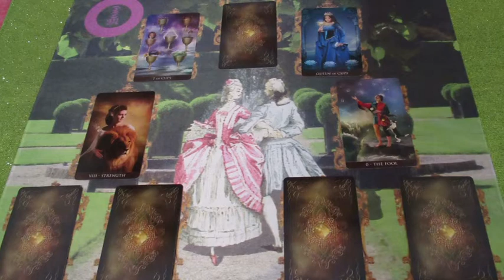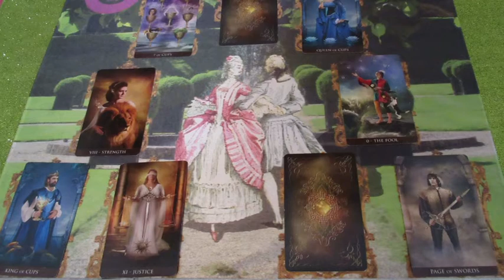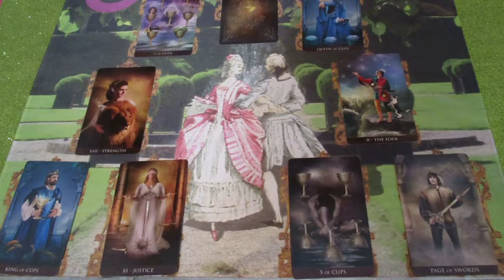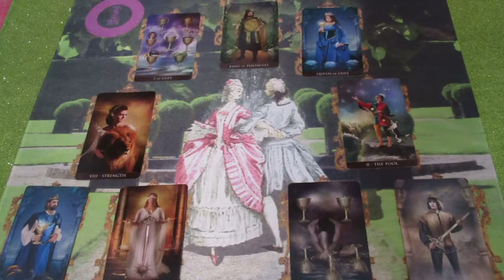"A szerelem kertje" Jóslás MIRIEN részére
Telefonos elérhetőségem jóslásra:
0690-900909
750Ft/Perc

Átutalás:
Erste Bank
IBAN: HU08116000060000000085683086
BIC: GIBAHUHBXXX
Tulajdonos: Dendera Susanna Medici
Kép: shutterstock/MaDOSa/bruiewska/Lanitah